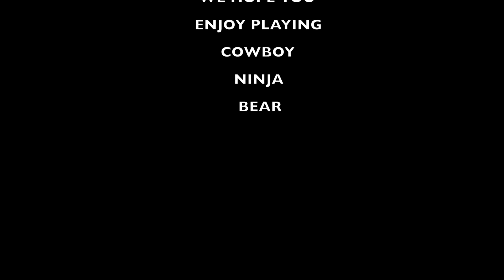MYP PHE - Cowboy, Ninja, Bear Fitness Intro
Introduction and example of how to use Cowboy Ninja Bear in a fitness class.  The winning and losing exercises can be modified how ever you like, for all different age and ability levels.  Modify sets, reps or intervals to meet your PHE needs.

There will be no monetary gain from the use of this video and it's potentially copyrighted audio.